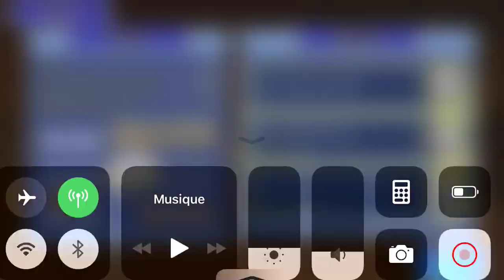[GL] [DFFOO] Ancient Relic of Prosperity CHAOS feat. Team FFXIII ~ No Support - 804k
Once again, another FFXIII team video.
The first wave is actually the hardest one. While the monsters do buff a lot on the second wave, their health is actually kind of low for a Chaos stage.
The Chimeras in the first wave spam Trinity Hurricane a lot towards the end when they reach red health, which is why I summoned in the first wave rather than the second one.